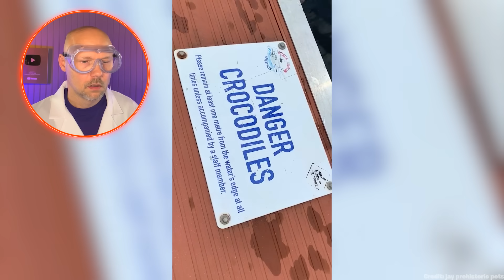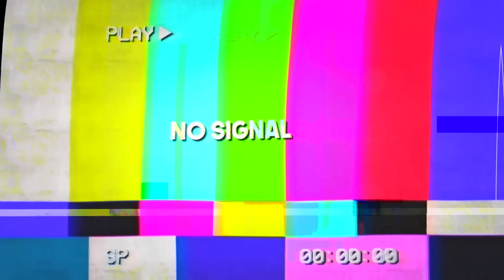he didn't see it coming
This channel discusses concepts like: megalodon, the bloop, oceans, scary sounds, and other mysteries about science related topics.

I'm Doctor NOS and I hope you enjoy this video!

These animals are scary